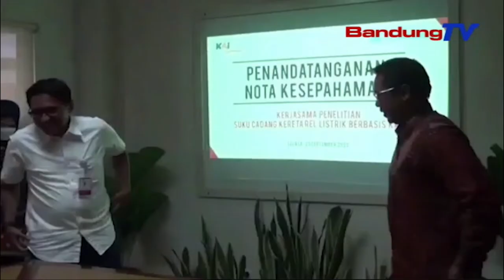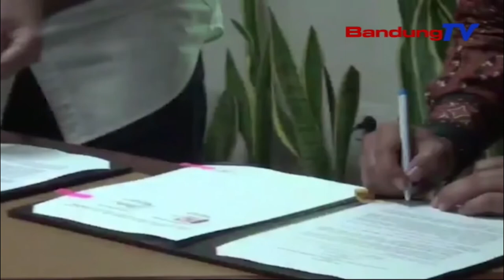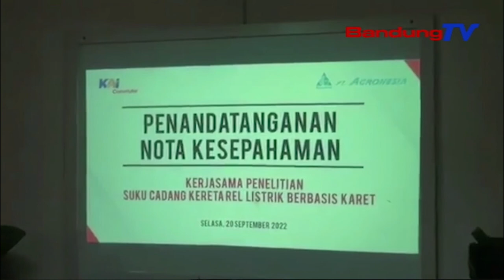PT KCI MENANDATANGANI MOU DENGAN PT AGRONESIA